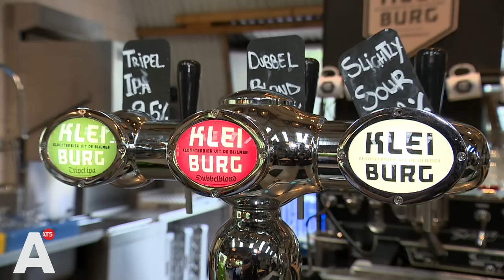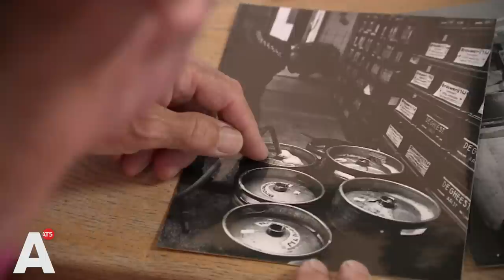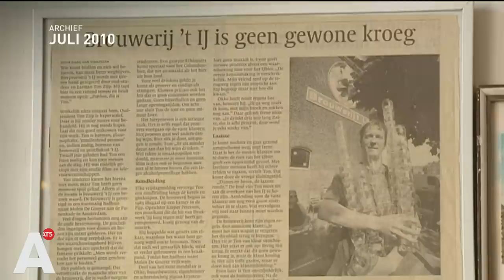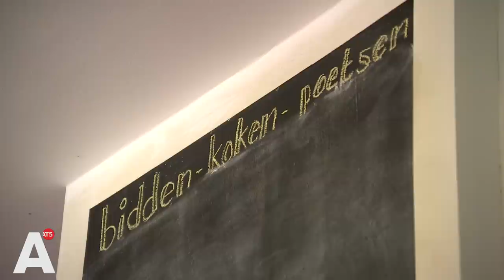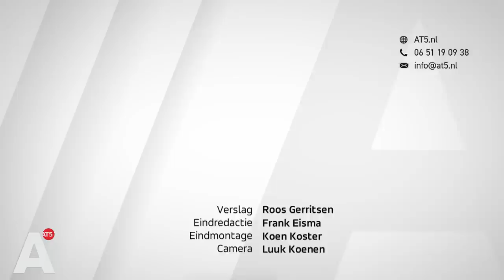Hoe Amsterdam weer een bierstad werd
Waar Amsterdammers 10 jaar geleden nog een pilsje bestelden in de kroeg, wil men nu een IPA, Weizener of Tripel. En dat is ook steeds vaker een lokaal gebrouwen biertje. Met 70 bierbrouwerijen in de regio Amsterdam is speciaalbier inmiddels niet meer weg te denken uit de stad. Brouwerij 't IJ is inmiddels een van de grootste brouwers terwijl brouwerij Kleiburg er juist voor kiest om klein te blijven. Hoe is Amsterdam weer zo'n bierstad geworden?

Het Belgische bier inspireerde muzikant Kaspar Peterson, toen hij met zijn band Door Mekaar door België tourde. "Hier had je alleen pils en oud bruin en toen dacht ik: als je dat naar Nederland kan halen dan zou dat wel een goed idee zijn", vertelt Peterson in het proeflokaal van brouwerij 't IJ, het resultaat van zijn toenmalige idee.

Een een succes bleek het zeker. Nadat hij begon met illegaal thuis brouwen, was er uitbreiding nodig en kwam hij terecht in het oude badhuis aan de Funenkade.

"In het begin ging het bij herhaling mis en konden we zo 3,4,5 brouwsels weggooien"

Johannes van den Akker had daarentegen eigenlijk helemaal geen ambitie om bier te brouwen. "Maar allemaal mensen zeiden: 'Als je een klooster begint, hoort daar toch ook bier bij" vertelt Van den Akker. Zo wordt vanuit het klooster in de Kleiburgflat in Kraaiennest, het eerste Kleiburgbier geboren.

Als er een stuk land vrijkomt naast de IKEA in Zuidoost, vraagt de gemeente of de brouwerij hier hop wil gaan verbouwen. Als blijkt dat er nog geen horeca is gevonden voor de locatie, grijpt Van den Akker de kans. "Toen hadden we het hele plaatje in een keer."

Ambities om veel groter te worden heeft Peterson met brouwerij 't IJ zelf nooit gehad. "Echt een manager ben ik niet." Toch blijft de vraag altijd groter dan het aanbod en na bijna 25 jaar besluit hij de zaak te verkopen. In 2008 komt de brouwerij in handen van Bart Obertop en Patrick Hendrikse, die de brouwerij uitbreiden. Er wordt een nieuwe brouwerij geopend aan het Zeeburgerpad en het Blauwe Theehuis komt in handen van de brouwers.

"Allemaal mensen zeiden: 'Als je een klooster begint, dan hoort daar toch ook bier bij?"

Brouwerij Kleiburg heeft niet zulke ambities. "Het doel van de bierbrouwerij is niet om heel groot te worden en heel veel geld te verdienen. Nee, we hebben een aantal euro's nodig voor het klooster voor die gastenkamers die wij hebben en dat moet genoeg zijn", vertelt Van den Akker. In het klooster biedt hij met een aantal gezinnen onderdak aan dakloze gezinnen.

In 2015 wordt brouwerij 't IJ overgenomen door Duvel Moortgat maar volgens brandmanager Louis Croonen is het oorspronkelijke Amsterdamse karakter nog steeds zichtbaar. "Een ingelijst shirt van Ajax, een eigenwijs karakter, aanhaken met kunst en cultuur. Het is nog steeds wel Amsterdams." Voor de toekomst hoeven we nog geen IJ-bier in het buitenland te verwachten. "Tegen die tijd heb ik waarschijnlijk een lange grijze baard."

Brouwerij Kleiburg is inmiddels ook buiten de stadsgrenzen te vinden, met een proeflokaal in Amersfoort en een afzetmarkt in diverse horecazaken en supermarkten. Toch zijn ze volgens Van den Akker Amsterdams gebleven. "Het wordt hier gemaakt, met het oog op het klooster en de Amsterdamse mensen die we opvangen. Het is echt in alles Amsterdams."